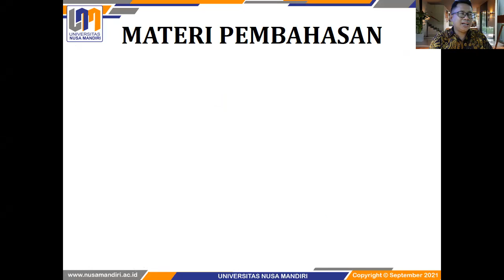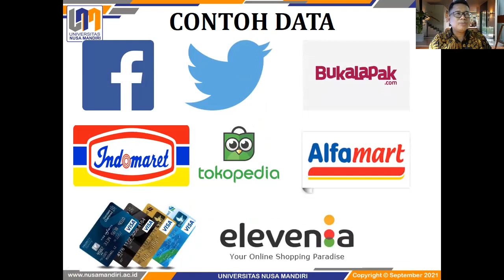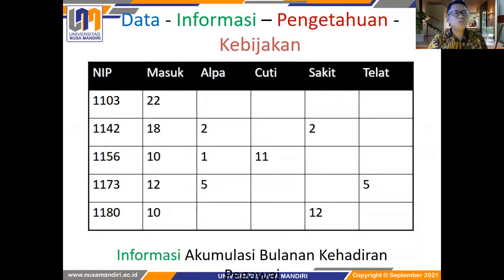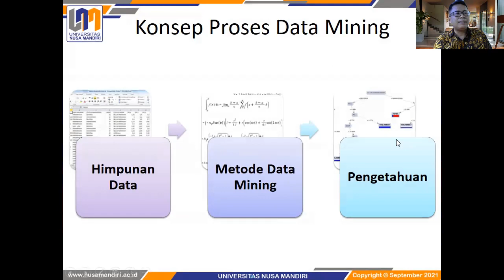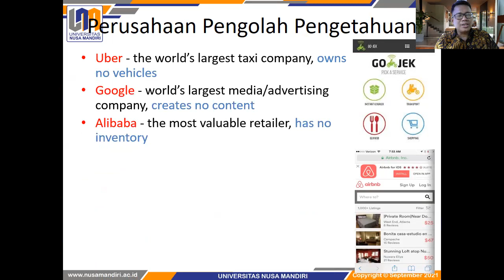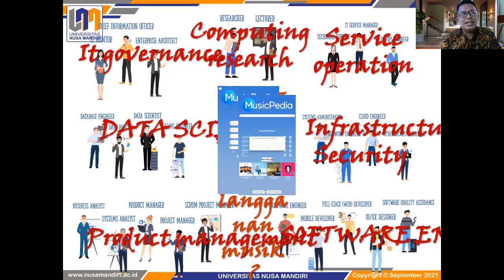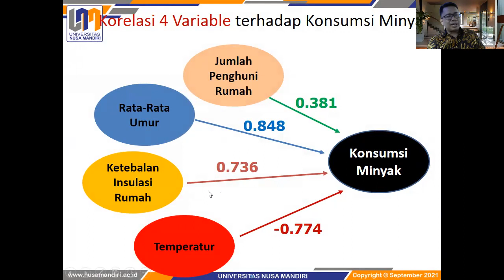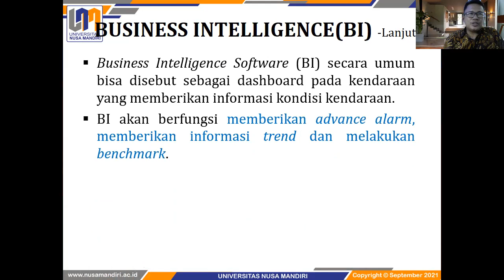Memahami Data Mining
Assalamuálaikum Warohmatullohi Wabarokaatuh dan Salam Sejahtera untuk Kita Semua. kembali di Channel Mohammad Badrul. Video ini membahas tentang Pengantar Data Mining, Apa itu Data Mining, Peran Utama Data Mining yang terdiri dari Estimasi, Prediksi, klasifikasi, Klustering dan Asosiasi berikut contohnya, Proses Data Mining mulai dari pembuatan persiapan penggunaan dataset, pemilihan algoritma atau metode, output yang dihasilkan dan evaluasi dari dataset yang digunakan. Please Enjoy it..!